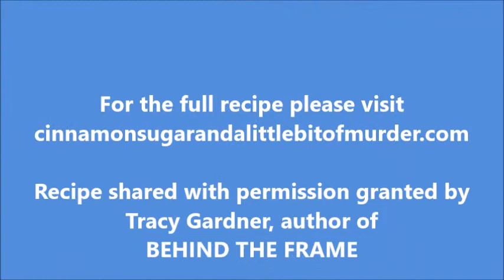Mini Rhubarb Pie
Juicy and sweet/tart, the pretty and delicious pink rhubarb filling and flaky crust make these mini rhubarb pies a delicious ending to any meal. Recipe shared with permission granted by Tracy Gardner, author of BEHIND THE FRAME.